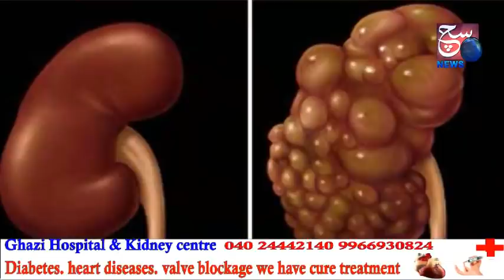AIMIM VS BJP | Corporators Ke Beech Hua Jhagda | Karwan & Jiyaguda | SACH NEWS